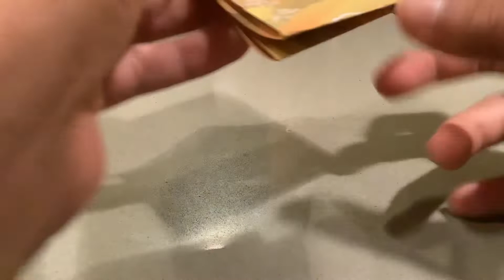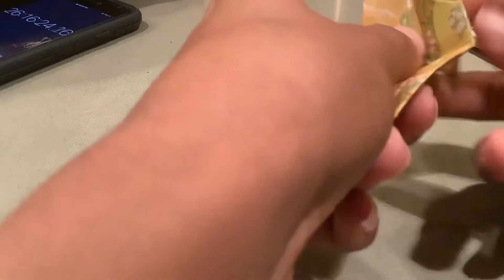Origami Crane A Day: Day 853 || 1000 Paper Cranes